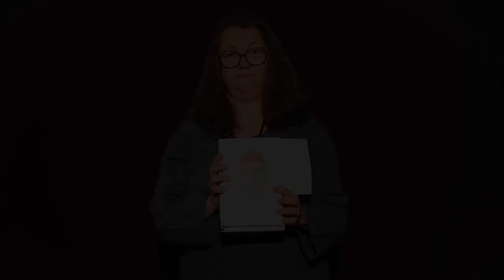1mn - 1bibliothécaire ! Laurence - La tribu des Zippoli de David Nel.Lo